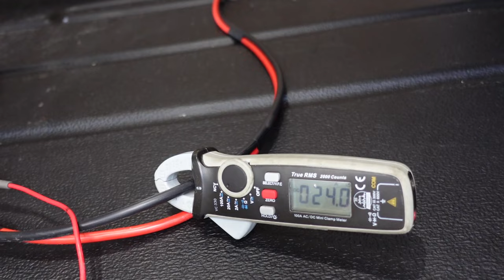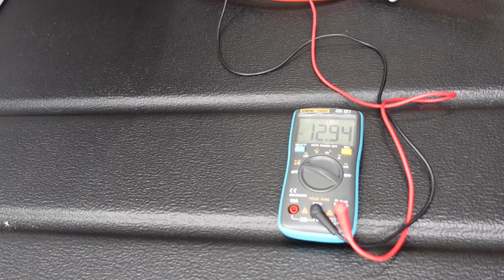Spannungsproblem Kühlfahrzeug TransCooler 1340 N Normalkühlung mit Kühlaggregat 12 Volt Ford Transit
Spannungsprobleme Kühlfahrzeug Stromversorgung Tord Transit